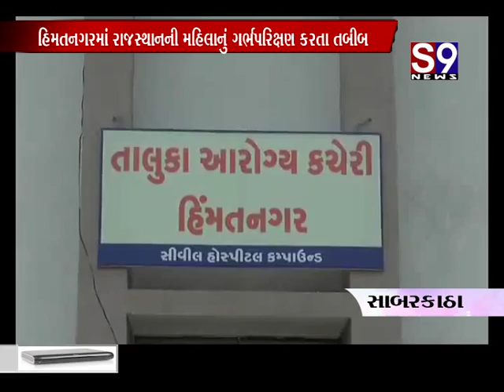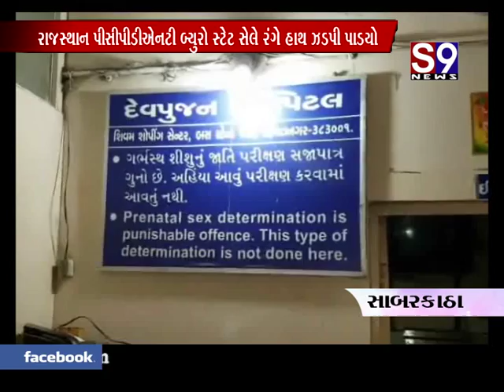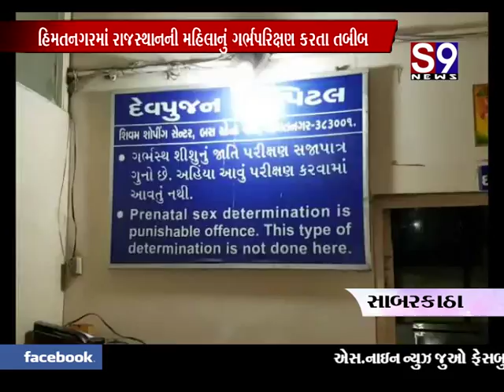sabarkatha mahilanu garbhparikshan